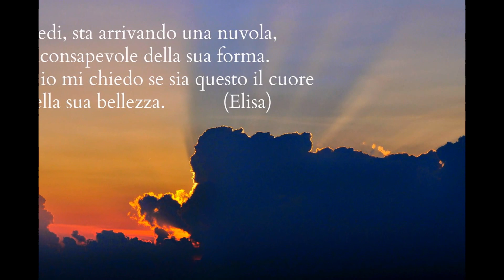Il Cammino delle Nuvole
Le nuvole e il loro cammino.Uno spettacolo unico ed emozionante.

Quando il cielo si fa cupo per l’arrivo di un temporale, quando cumuli immacolati interrompono la trasparente uniformità d’azzurro, quando il sole del tramonto va spegnendo i suoi bagliori lasciandosi sovrastare dalle soffuse ombre della sera, il mio sguardo si rivolge verso l’alto a contemplare il cammino delle nuvole, a osservare la loro evoluzione, il loro incedere silenzioso.